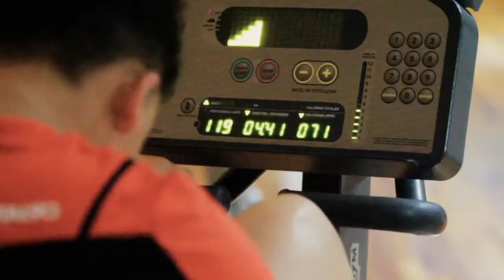Gloria Thalasso & Hotels - OFFICIAL VIDEO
Vídeo corporativo de la cadena Gloria Thalasso & Hotels. Disfruta de nuestros hoteles en Amadores y San Agustín (Gran Canaria) y Puerto del Carmen (Lanzarote). Cerca de Mogán, Maspalomas, Meloneras y Playa del Inglés. Relájate en nuestros Centros de Talasoterapia y Spa. Ideal para la celebración de eventos y congresos.